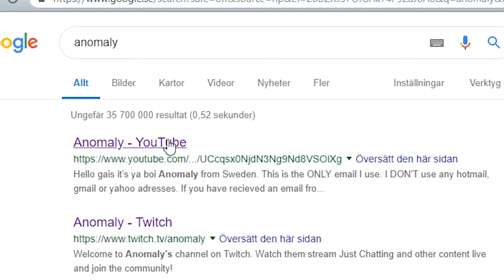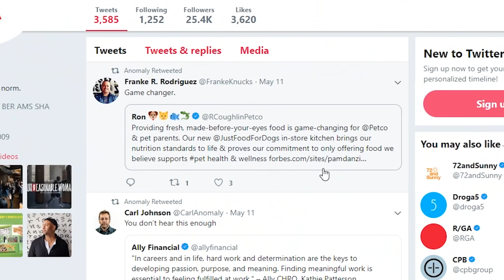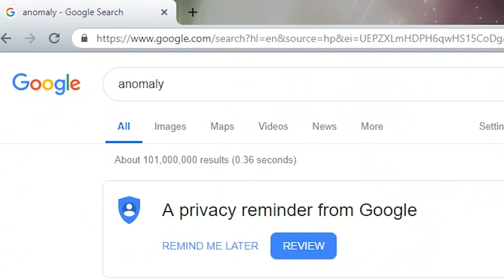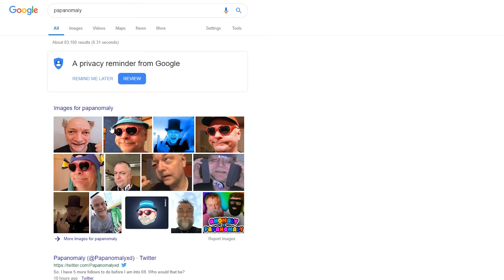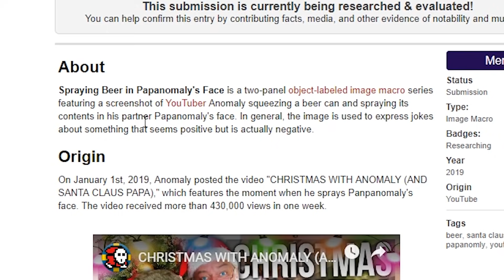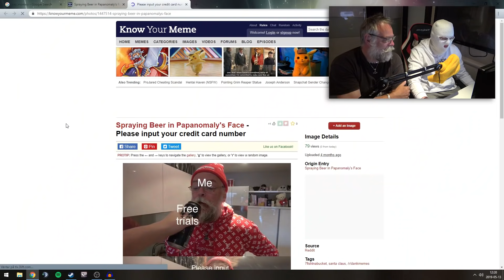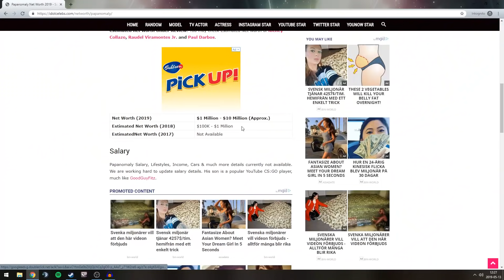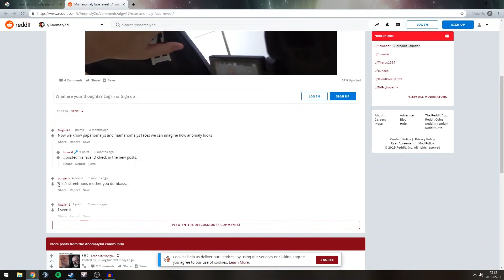GOOGLING MYSELF (FACE EXPOSED BY FAN?)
Well Papa will definitely have to give me some money after this video :DDDD